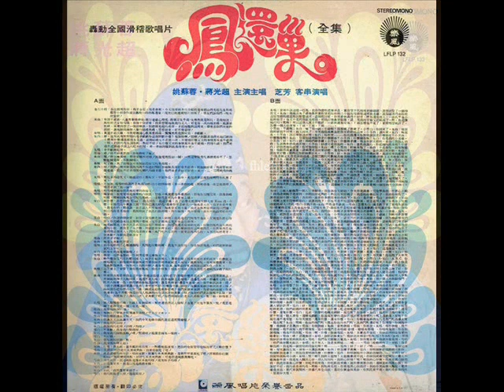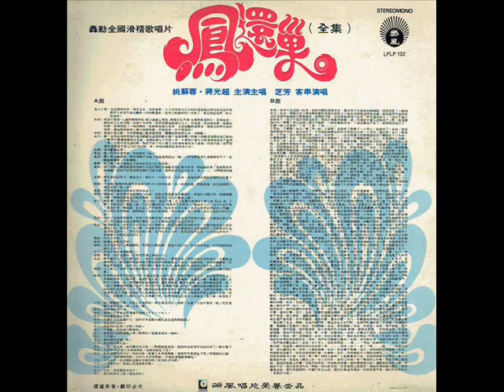1970年 姚苏蓉与 蒋光超 - 「凤还巢」 专辑 (滑稽歌唱片)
「常言道，人不可貌相，海水岂可用斗量，我叫朱焕然，皇帝与我一门墙，妳别以为妳是美娇娘，我照照镜子也比也比别人强。 妳今嫁我我不要，原封不动交给妳的娘. 」 喜欢看华语国片的老影迷，一看就知道，这是著名谐星蒋光超在邵氏出品的黄梅调电影《凤还巢》中的一段令人捧腹大笑的插曲。 蒋光超就是以《凤还巢》中的朱千岁走红港台。 他己前常回台湾演唱，每次都会表演这段精彩怢泄瑰蒂情A带给影迷无限的欢乐。蒋光超本名蒋德，浙江人，出生在一个富裕家庭。 自小喜欢表演，曾随家人学习京剧裘派花脸唱腔，所以练就一副高亢嘹亮的嗓音。 蒋光超与庄元庸、金峰、李香君等人合演过《凤还巢》，蒋在剧中又演又唱的精湛演出，抢尽男女主角的风采，此刻影迷才发现他多才多艺的一面。 接着，蒋光超找歌星姚苏蓉帮忙，把电影《凤还巢》中爆笑的情节搬上歌厅，演出后大受欢迎，连演三个月。 海山唱片打铁趁热，立刻推出《凤还巢》的精选集。 这是蒋光超事业的巅峰期，他虽在香港发迹，却在台湾走红。

姚苏蓉与 蒋光超 - 「凤还巢」 专辑
Label: 乐风唱片 (Life Records} ‎– LFLP 132
Format: Vinyl, LP, Album
Country: Singapore
Released: 1970

Tracklist .:

A 凤还巢 ( 上集 )
B 凤还巢 ( 下集 )

Record Company – LIFE Records
Sung In Chinese ~ Mandarin